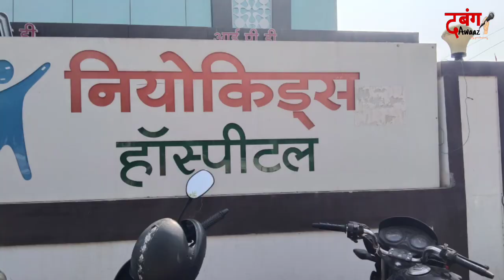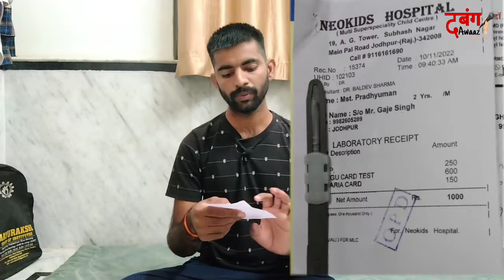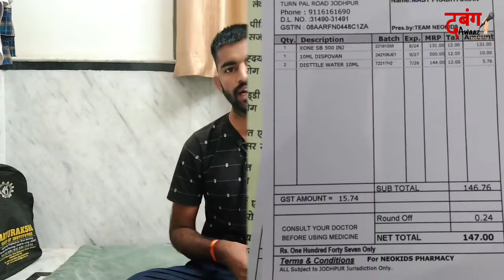जोधपुर के न्यू किड्स हॉस्पिटल की यह सच्चाई जानकर आपके होश उड़ जाएंगे न्यू किड्स हॉस्पिटल जोधपुर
neo kids hospital jodhpur